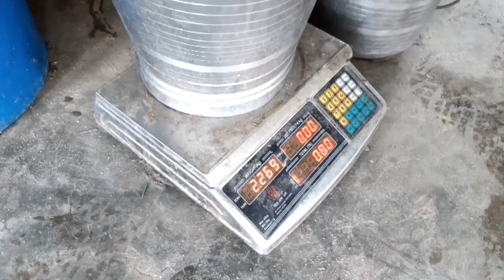গাভী কিনতে চান ? এই ভিডিও দেখে তারপর সিদ্ধান্ত নিন । Banglarmukh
গাভী কিনতে পরামর্শ নিতে তুহিন ভাইয়ের সাথে যোগাযোগ: 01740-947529 |

গাভী কিনতে চান ? এই ভিডিও দেখে তারপর সিদ্ধান্ত নিন । গাভী কিনতে কি কি যাচাই করবেন । জানুন বিস্তারিত । Banglarmukh

সৌজন্যে- পিসি টিভি বাংলা । কৃতজ্ঞতা- রিপোর্টার- পি. সি. চয়ন ।
কুরবানীর হাটের  খবরাখবর জানতে যুক্ত থাকুন আমাদের সাথে-
PC Tv Bangla | Business Idea | Banglarmukh | Find the url below:

পবিত্র ঈদ উল আযহা সন্নিকটে । দেশের কৃষিজীবী এবং কৃষিপ্রেমী মানুষেরা সারাটা বছর গবাদী পশু পালন করেন এবং তাদের প্রত্যাশা থাকে কুরবানীর হাটকে কেন্দ্র করে । কিন্তু মহামারী করোনায় এবার গবাদীপশুর দাম কেমন হবে, যারা গরু-ছাগল পালন করেছেন, তারা কি ন্যায্য মূল্য পাবেন ? নাকি সারা বছরের শ্রম বৃথা যাবে এবার । দর্শক দেশের বিভিন্ন হাটবাজারের খোজখবর জানাতে আমরা আছি আপনাদের সাথে । দেশের বিভিন্ন জেলায় গবাদীপশুর দাম কেমন । কুরবানীর হাটে গরু-ছাগলের চাহিদা কেমন । চাহিদার তুলনায় কি পরিমান গবাদী পশু বাজারে উঠছে বিস্তারিত জানতে পারবেন আমাদের মাধ্যমে ।